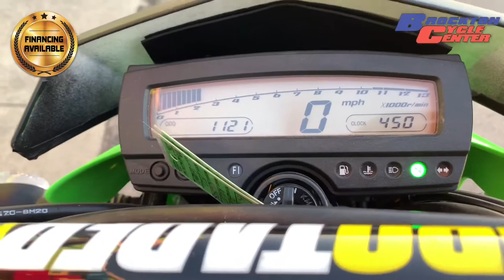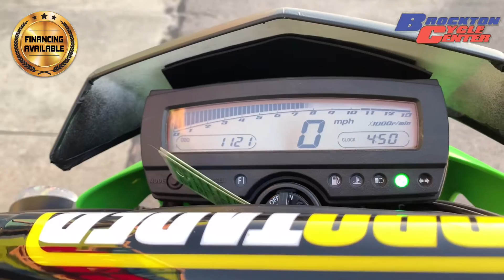2019 KAWASAKI KLX250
2074 Main St Brockton, MA 02301